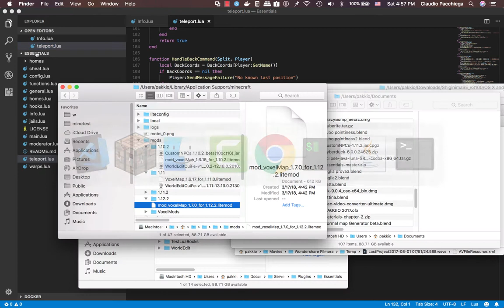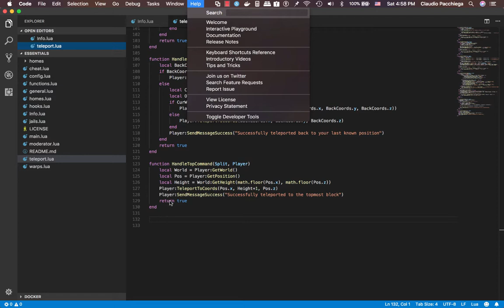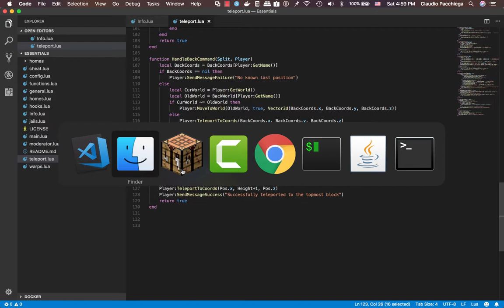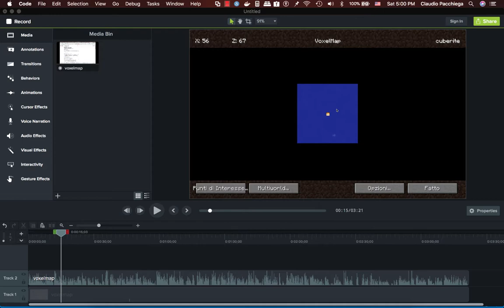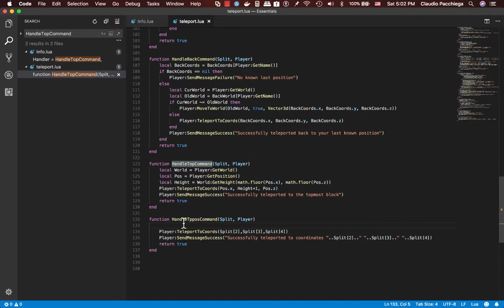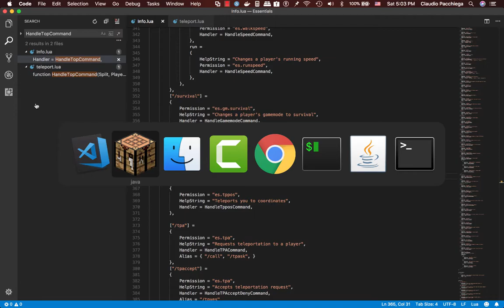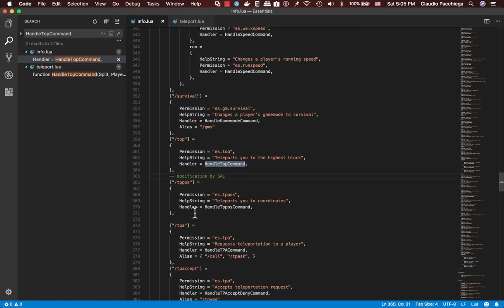Cuberite Parte 6. Essentials tppos